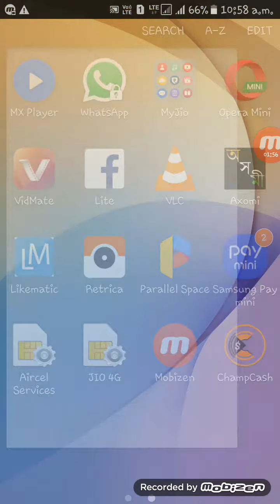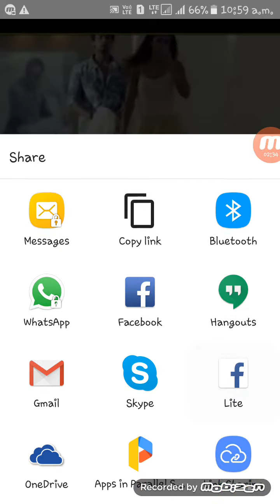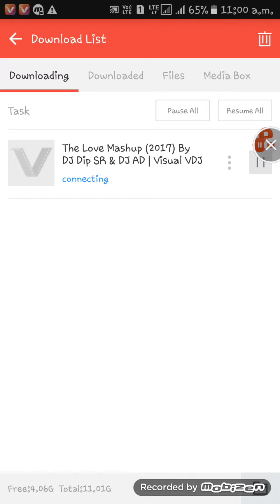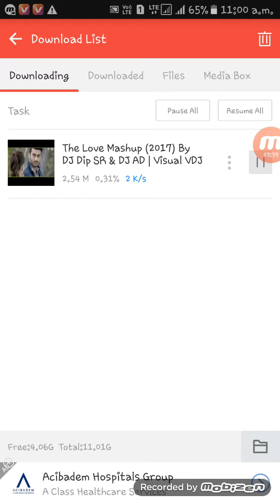1 মিনিটত YouTube ৰ পৰা যিকোনো Video বা Movies Download কৰিবলৈ এই Video চাব ।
Hello friends

Friends please subsidise my channel

YouTube ৰ পৰা যিকোনো Video বা Movies Download কৰিবলৈ এই Video চাব ।

বন্ধু সকল মোৰ বেলেগ video চোৱাৰ কাৰণে
তলত কিলিক কৰক.

Friends বহুত্ ভাল app এইটো

Thanks friends.